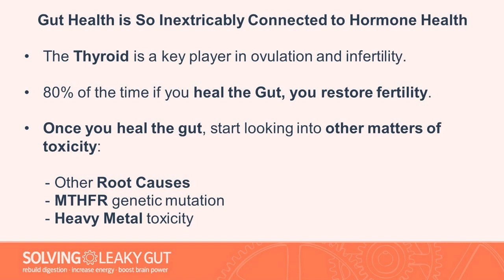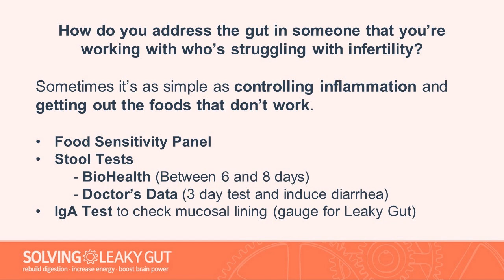How to Fix Your Gut For a Healthy Pregnancy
Did you know having a healthy gut is the most critical step in having a healthy baby? If you’ve ever struggled with infertility, or you want to have a healthy pregnancy soon, then you’ll want to listen to this. It’s a clip from a recent interview with Christa Orecchio, a Clinical Nutritionist, Holistic Health Counselor, and fertility expert, and she’s going to dive into the gut-fertility connection and some simple steps to improving your gut health for a healthy pregnancy.

- Jordan and Steve